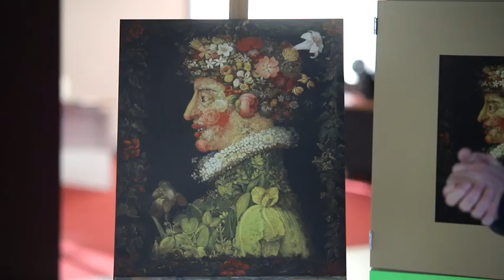[Le Louvre chez vous] Arcimboldo : Le printemps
Présenté par Daniel Soulié.